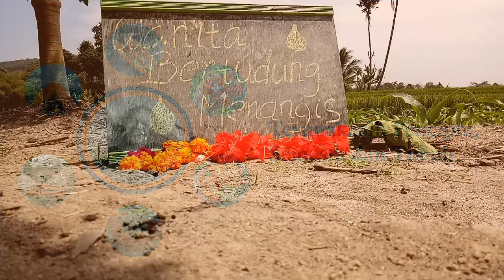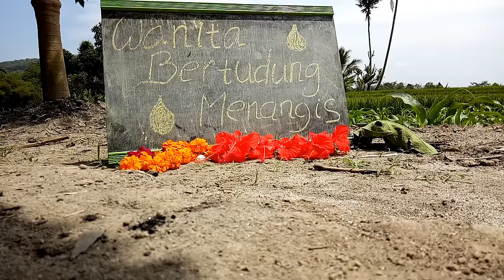Wanita Bertudung Menangis - Joni Sembiring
Karya: Joni Sembiring